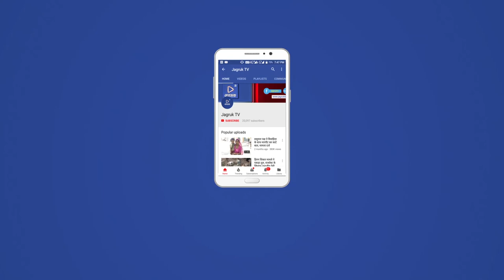JAGRUK TV : जोधपुर : बिजली के खंभे से टकराई कॉलेज बस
बैक लेते समय निजी कॉलेज की बस विद्युत पोल से भिड़ी
बड़ा हादसा टला, विद्युत सप्लाई हुई बाधित
जोधपुर। ज्योति नगर चांदणा भाखर क्षेत्र में मंगलवार शाम को एक बड़ा हादसा टल गया। यहां बैक लेते समय एक निजी कॉलेज की बस विद्युत पोल से भिड़ गई। गनीमत रही कि उस दौरान बस में बच्चे नहीं थे वरना बड़ा हादसा हो जाता। इस हादसे के बाद क्षेत्र में विद्युत सप्लाई बंद हो गई और विद्युत पोल क्षतिग्रस्त होकर नीचे की तरफ झुक गया।
दरअसल जीत ग्रुप ऑफ इंस्टीट्यूट की बस मंगलवार को विद्यार्थियों को छोडऩे के बाद ज्योति नगर चांदणा भाखर क्षेत्र में नागेश्वर महादेव मंदिर के पास पहुंची थी। यहां उसका चालक बस को बैक ले रहा था तब वह विद्युत पोल से भिड़ गई। बस की टक्कर से विद्युत पोल झुक गया और वह बस की छत पर लटक गया। इसके साथ ही विद्युत तार भी नीचे की ओर झुक गए। इस दौरान चालक बस से कूद गया। लोगों ने बिजलीघर फोन कर विद्युत सप्लाई बंद करवाई। इसके बाद विद्युत और पुलिसकर्मी वहां पहुंचे। विद्युत कर्मचारियों ने विद्युत तार सही किए। तारों की चपेट में आई बस को अलग किया गया। साथ ही विद्युत पोल को सही खड़ा किया। इस दौरान वहां कई घंटों तक विद्युत सप्लाई बंद रही। क्षेत्रवासियों ने इस हादसे को लेकर रोष भी जताया।